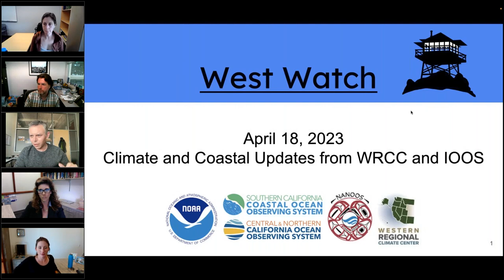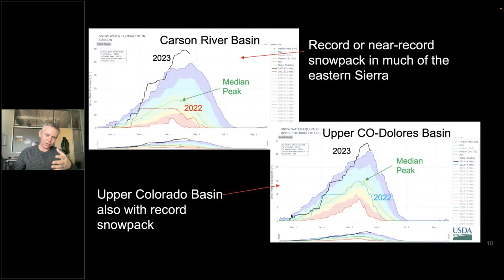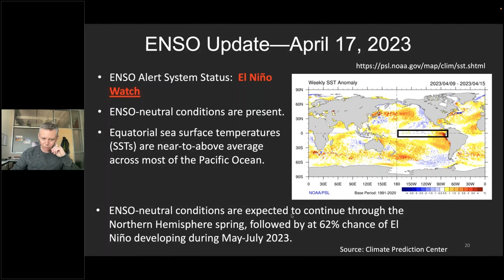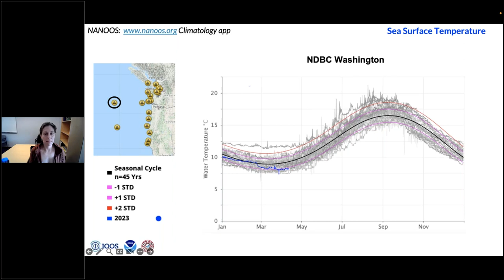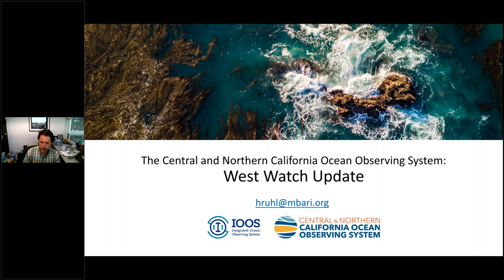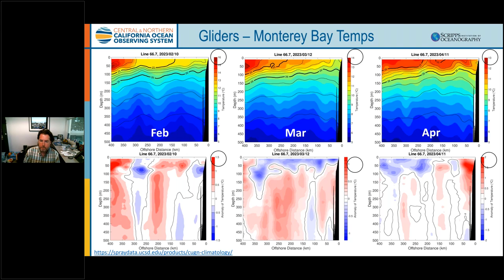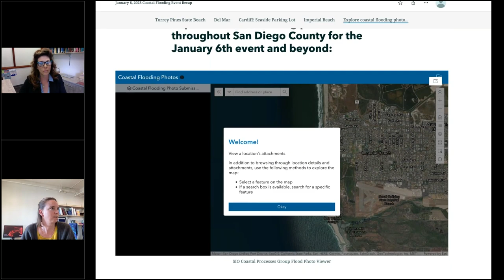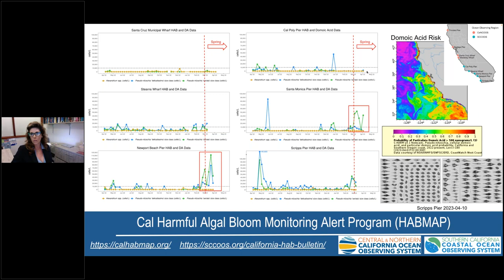April 2023 NOAA West Watch: Spring Climate and Coastal Updates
West Watch is a monthly webinar series that brings together NOAA staff and partners from across the agency and region to share information about climate observations and impacts across the West. It’s a great forum to learn more about recent events and conditions, and to hear from individuals and organizations that provide climate services to the region.

This month featured the “original” format, with discussion of the atmospheric, hydrologic, and marine conditions we’ve experienced in the last several months. We also cover the available outlooks for what’s coming.